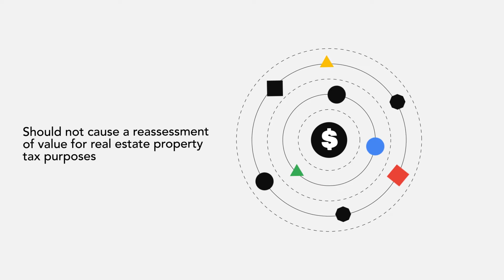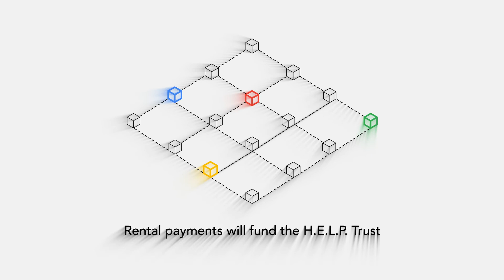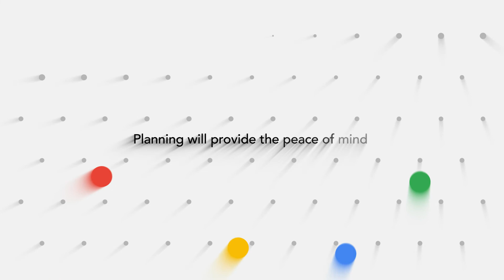Home Equity and Lifestyle Protection Trust ® | JMV Law Group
Unless your state has unlimited homestead exemption, the equity in your home is at risk of loss to future creditors and predators. As part of the estate planning process, we help our clients protect their legacies including their personal residences. How? By transferring your personal residence or vacation home to the H.E.L.P. trust ®.